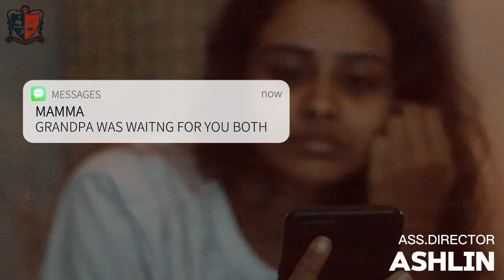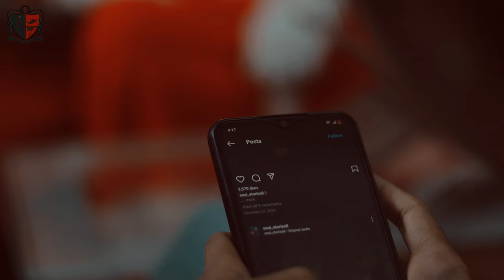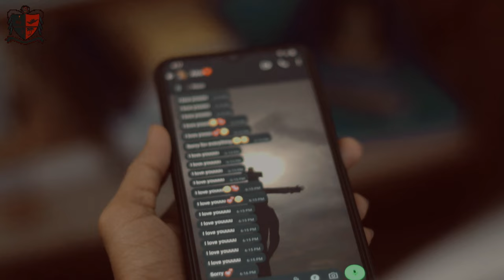DARE - Short film| Students of the Department of Journalism| St. Albert's College, Ernakulam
Story, Screenplay, Direction: Sebastian⁩ Abhi
Dialogues: Sreelakshmi, Altiya Boban
DOP: Joby T Roy
Screenplay, Editor: Rahoof
Assistant Directors: Ashli, Althaf
Music Director: Noel⁩ George
Title Design: Meethu K. Benny
Subtitles: Abhishek P Subhash